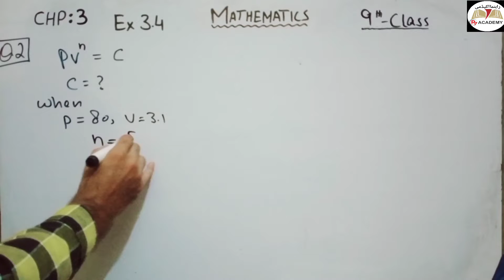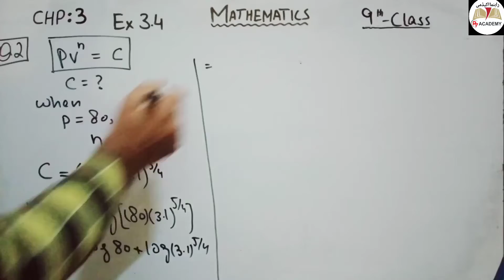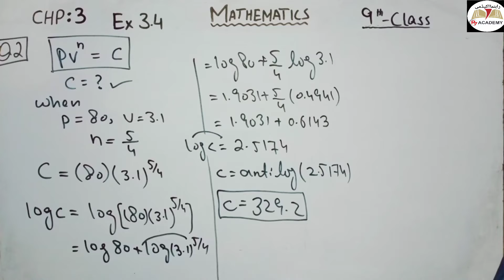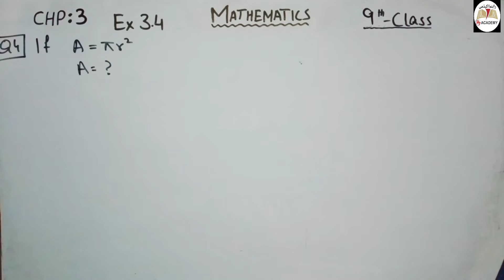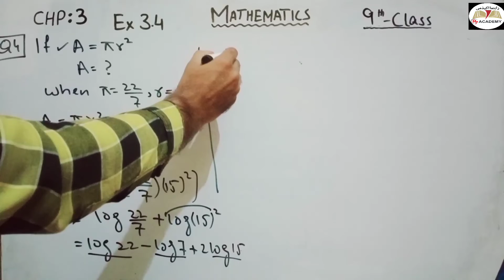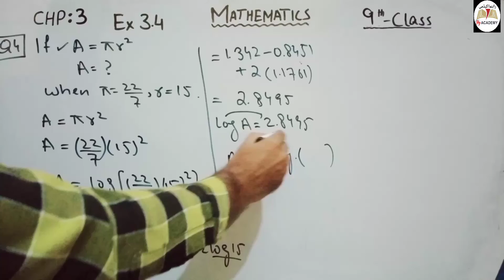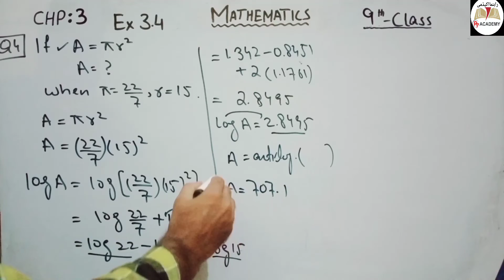9th Class Maths | CH-3 | Exercise 3.4 | Questions (2 to 5) | Logarithms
We have explained of 9th class Mathematics CH-3 Logarithms Exercise 3.4 Questions (2 to 5).We have explained this vedio in Urdu language.Our aim is provide the best method for students.

9th class mathematics Unit no. 1

9th class mathematics Unit no. 2

9th class mathematics Unit no. 3

Maths
Math solution
9th class math
Mathematics
logarithms
laws of logarithms
scientific notation